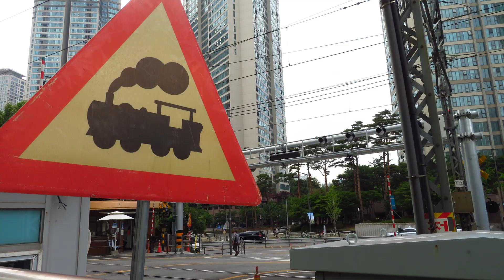[돈지방건널목] 아날로그 갬성(?) 뿜뿜, 돈지방건널목 열차영상!!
🔺️28번째 촬영 장소 || 경원선 돈지방건널목

촬영장소 📍: 경원선 돈지방건널목
(서울특별시 용산구 한강대로14길 51 (이촌1동)
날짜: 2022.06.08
시간: 15:25 ~ 16:15
촬영 기종: Canon SX730 HS

경의중앙선 용산 ~ 이촌 사이에는 2곳의 철도 건널목이 있습니다.
한 곳은 용산역 인근에 '백빈 건널목'이고 다른 한 곳은 영상 속 '돈지방 건널목'입니다.
우리의 삶이 빠르게 변하고 있는 현재 잠시나마 아날로그 갬성을 느낄 수 있는 철도 건널목을
방문해 보는 건 어떨까요? :)